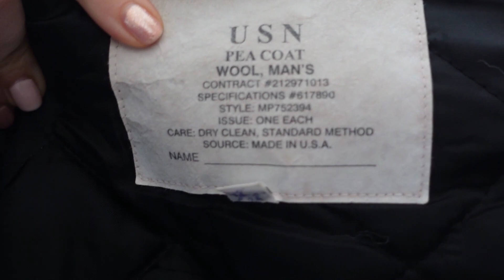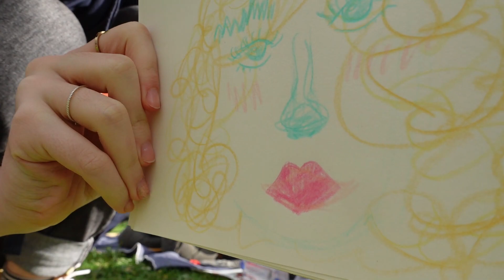3 | Working on OUR LAND & thrifting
Bonjour je m'appelle Éden Abigail et je suis partie explorer l'Europe avec ma famille.
Après avoir voyager pendant 1an on s'installe enfin quelque part, c'est à dire qu'on a acheté un magnifique terrain dans la ville de Bar au Monténégro. C'est pourquoi il y aura moins de vlog où on voyage parce que nous avons du pain sur la planche !!

Hello my name is Eden Abigail and I went to explore Europe with my family.
After traveling for 1 year we finally settled somewhere, that is to say we bought a beautiful land in the city of Bar, Montenegro. That's why there won't be as much travelling vlog since there is work to do !!